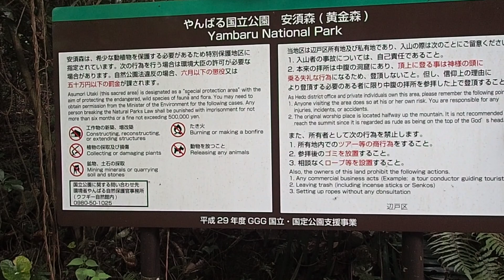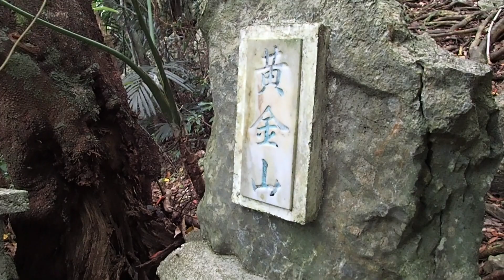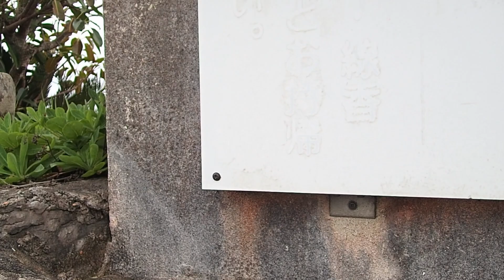2020 沖縄 辺戸岳 総集編